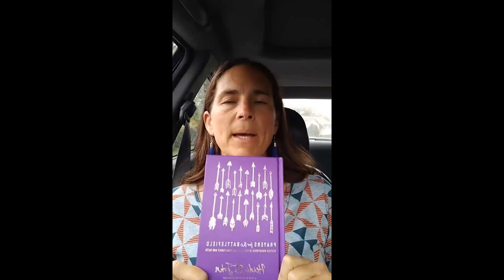CWC147: Walk in Victory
School is in full swing, there's a chill in the air -  are you joyously pleased or jealous for peace? Join Ginger as she  discusses walking victoriously in Jesus.

Chattin' with CHAP is a series of informational podcasts designed to equip and encourage families on their homeschooling journeys. CHAP is the Christian Homeschool Association of Pennsylvania and has provided year-round support to homeschoolers since 1994.

for all information regarding homeschool law in Pennsylvania.

with your questions or Chattin' with CHAP topics for discussion.

Don’t miss out on the latest in PA homeschool news!

Donate to support CHAP in the endeavor to encourage, connect, equip, and protect homeschoolers